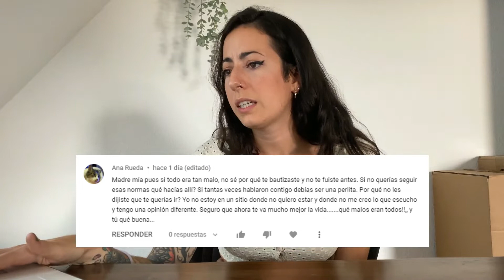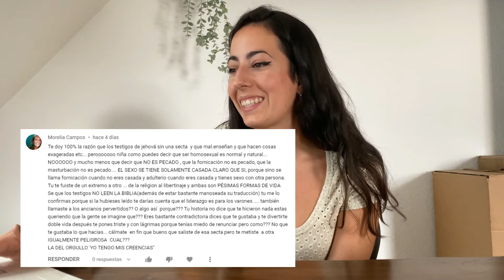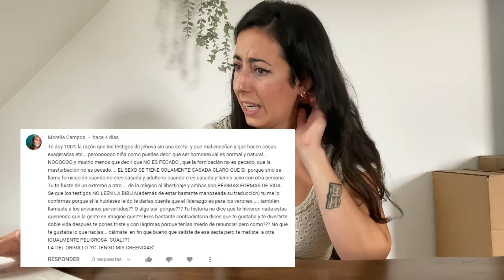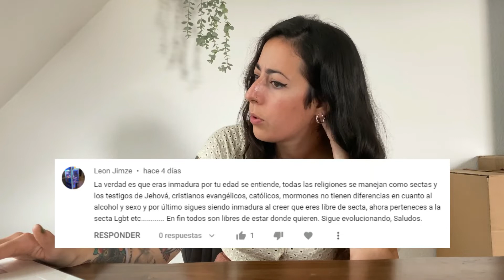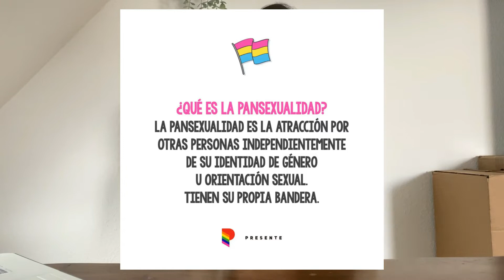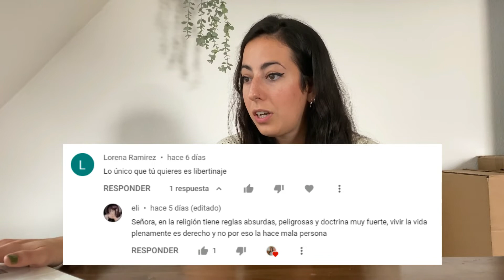RESPONDIENDO a vuestros COMENTARIOS | Respuesta al vídeo de los TESTIGOS DE JEHOVÁ | Raquel Buxton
En este vídeo contesto a algunos de los comentarios que me dejaron en el vídeo sobre mi pasado como Testigo de Jehová. Te dejo el link por si aún no has visto ese vídeo:

¡Tu like hace una gran diferencia! Sube el pulgar por este vídeo y déjame saber así que te gusta este contenido.

Para sugerencias, comentarios, recomendaciones o saludos, nos vemos en los comentarios :) o también puedes contactarme en instagram o email personal:

GRACIAS :)